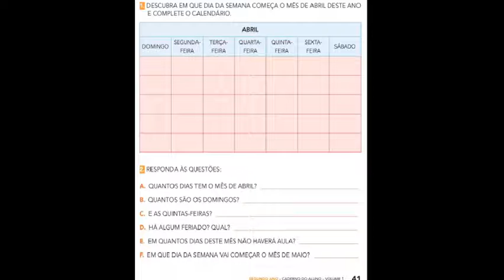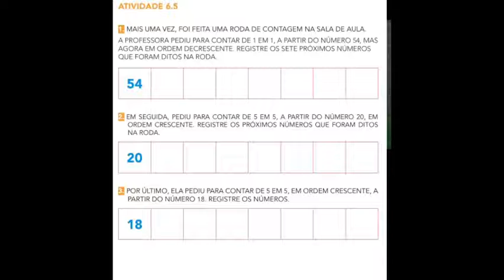Aula de matemática: Calendário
Professora Ana
2º anos